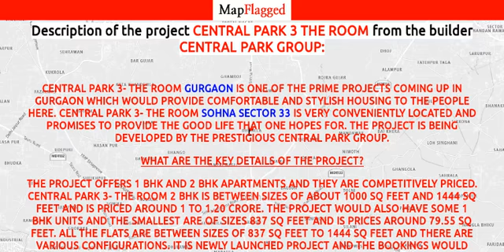Central Park 3 The Room by Central Park Group | Gurgaon, India | MapFlagged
Central Park 3- The Room Gurgaon is one of the prime projects coming up in Gurgaon which would provide comfortable and stylish housing to the people here. Central Park 3- The Room Sohna Sector 33 is very conveniently located and promises to provide the good life that one hopes for. The project is being developed by the prestigious Central Park Group.
What are the key details of the project?
The project offers 1 BHK and 2 BHK apartments and they are competitively priced. Central Park 3- The Room 2 BHK is between sizes of about 1000 sq feet and 1444 sq feet and is priced around 1 to 1.20 crore. The project would also have some 1 BHK units and the smallest are of sizes 837 sq feet and is prices around 79.55 sq feet. All the flats are between sizes of 837 sq feet to 1444 sq feet and there are various configurations. It is newly launched project and the bookings would commence soon.
What are the amenities available here?
Central Park 3- The Room amenities are plenty and are guaranteed to make the life of the residents here better. The project comes complete with swimming pool, jogging track, ice skating rink, badminton court and a state of the art gymnasium which would be loved by those who want to stay active. The project has power back up and high speed elevators. There is 24 hours security and video surveillance for the safety of the residents. The project has provisions for indoor games and has a clubhouse. There is a Laundromat, a pet friendly zone and a concierge desk. The project has treated water supply and an attached market. There is also a day care center for kids. The park inside the project provides a dash of greenery.
What are the locational benefits of this project?
The project is situated just 0.1 km from Sohna Road. There are lots of local transport options available here and the area is well connected to other key locations in the region. There area has a number of banks and hospitals and the local farmers market is very close by.
The Central Park Group is one of the predominant real estate developers in the National Capital Region and it is known for its great designing. They aim for a high level of excellence in their designing an construction and as of now they have 8 successful completed projects, with several more under way. Their project covers about 10.9 million sq feet of space and they have created a number of commercial and residential projects out of the country as well. The company has also partnered with the UK based company, the Ashmore Associates.
What are the USPs of the project?

There is an ice skating rink inside the project and football field
There is treated water supply in the project
The project has car washing area and a pet friendly zone.

Following is the detail of Central Park 3 The Room, a project by Central Park Group

Central Park 3 The Room : Gurgaon, India with the price structure:
2 BHK at 1.03 Cr having area 1444 Sq. Ft.
2 BHK at 90.83 Lac having area 1277 Sq. Ft.
2 BHK at 84.50 Lac having area 1188 Sq. Ft.
1 BHK at 72.34 Lac having area 1017 Sq. Ft.
1 BHK at 79.55 Lac having area 929 Sq. Ft.
1 BHK at 65.37 Lac having area 919 Sq. Ft.
1 BHK at 59.54 Lac having area 837 Sq. Ft.